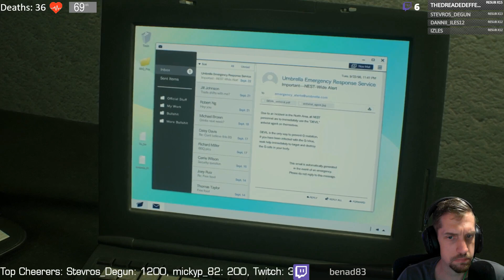BenAD Plays Resident Evil 2 Remake #9: Planted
We start with another boss fight against the eye monster William. After some fun use of shipping containers, we get to Sherry who is infected, but there is a cure in the labs. I begin to explore NEST and find my path blocked by paths... And Plant Zombies! And they reform! I start to run around terrified, with predictable results.

I had heard good things about the resident evil 2 remake, but truth be told, I had never ever seen or touched the original release either. So going in completely blind, I did the sensible thing and chose hardcore mode. This has predictable results! But right from the start I was enjoying myself.